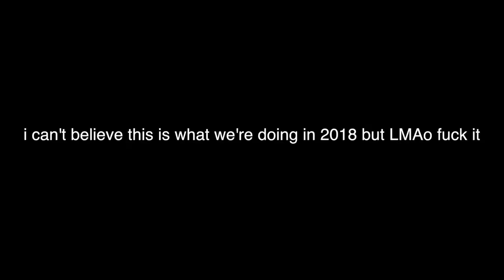Kim K Sex Tape Makeup Tutorial lol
➕ Products
- Tarte Shape Tape Hydrating in light medium beige
- Dior brow styler in universal brown
- Too faced Cocoa contour powder
- Milani powder blush in tea rose
- Milani Bold Obsessions palette
- Kiko Milano eyeliner
- Too Faced better than sex mascara
- Kylie Cosmetics exposed lip liner
- Kylie Cosmetics too cute gloss

🎥 Recent uploads:
DIY Microblading: goo.gl/RNWNYN
Intermittent Fasting: goo.gl/d3cSc2